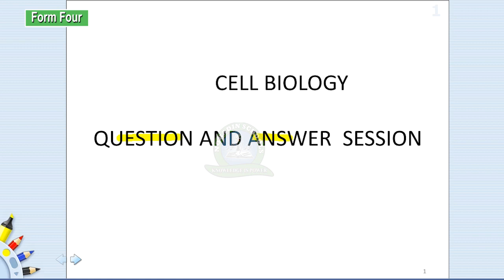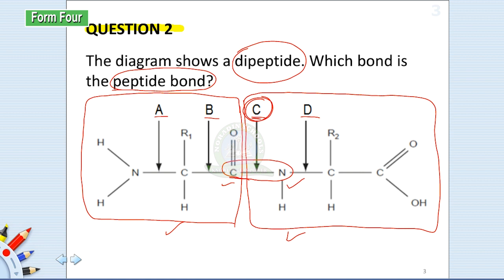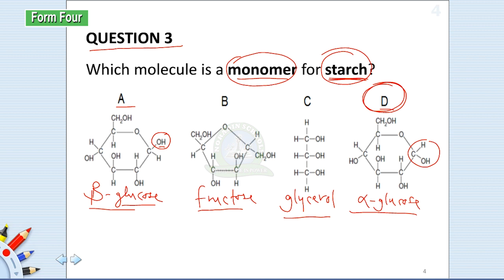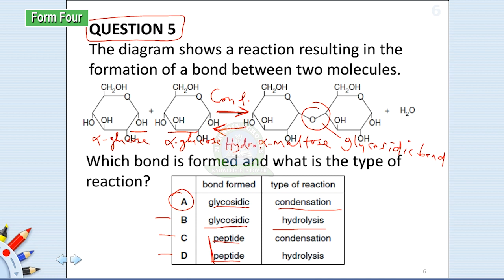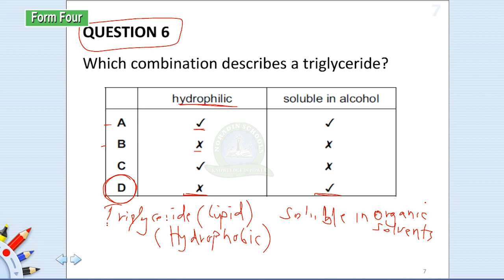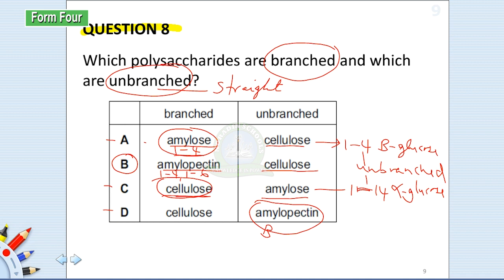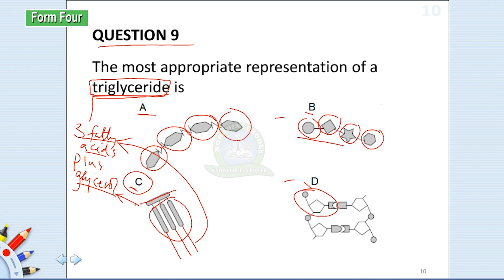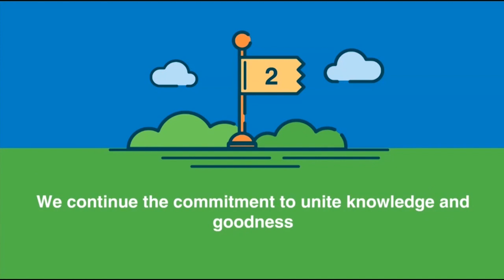FORM 4 / BIOLOGY / CELL BIOLOGY : QUESTIONS AND ANSWERS SESSION Part 1 / HASSAN BOOS